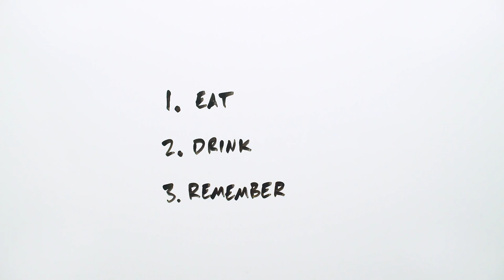How Do We Do Communion?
Jesus gave us a way to remember how he died for us. Check out this quick video about HOW we take communion!

Welcome to the Crossroads’ Kids’ Club channel! We have all kinds of cool stuff here for you to explore, and we’re always updating with brand new content. We’d love to hear from you. Thanks for checking out the channel!